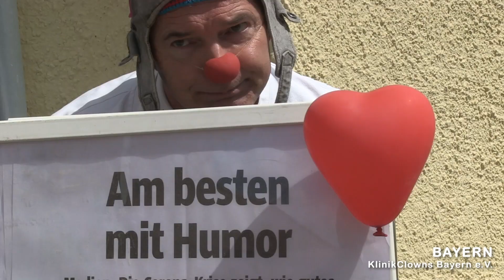"Lachen verbindet mit Abstand am Besten"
Am 3. Mai ist Weltlachtag und gerade in diesem Frühjahr sind Lachen und Humor ganz unverzichtbar.

Der Dachverband Clowns in Medizin und Pflege Deutschland e.V. - bei dem DIE CLOWN DOKTOREN E.V. Mitglied ist - gibt mit „Lachen verbindet mit Abstand am Besten“ einen filmisch-clownesken Einblick in die Arbeit und den Charme der bundesweiten Klinikclownerie vom hohen Norden bis in den tiefen Süden.

Aktuell sind im Dachverband Clowns in Medizin und Pflege Deutschland e.V. 17 regional tätige Vereine zusammengeschlossen, deren 272 Clowns normalerweise kranken und pflegebedürftigen Menschen in 505 verschiedenen Einrichtungen Freude und Erleichterung ihrer Situation bringen. Wie vieles andere fallen diese üblichen nahen Kontakte derzeit aus Achtsamkeit wegen der Corona-Ansteckungsgefahren weg. Doch die Klinikclowns realisieren unzählige kreative Alternativen dazu und sind gerade jetzt für diese Menschen da: etwa mit Besuchen vor statt in den Einrichtungen und oder ganz persönlichen „Videovisiten“.
Unser Tipp für alle, die ein bisschen Aufheiterung gebrauchen können!